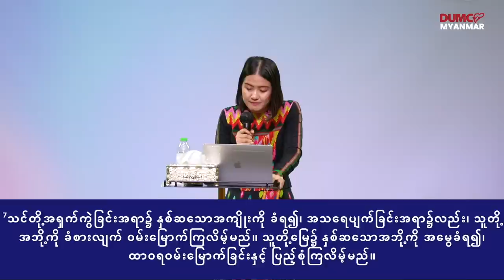လွယ်လွယ်နဲ့လက်မလျော့နဲ့ | Sayama Ah Yang